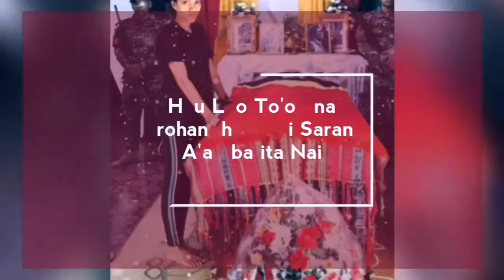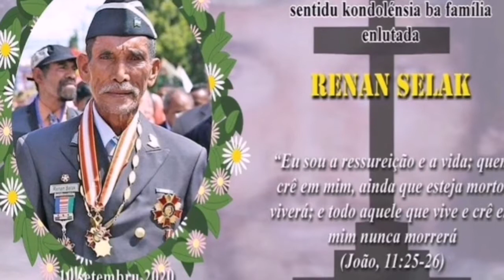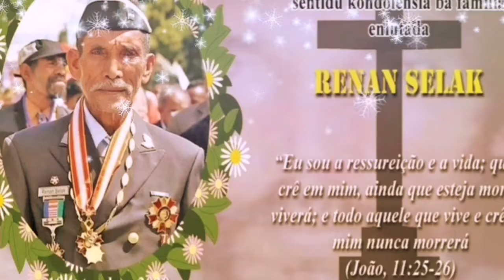DESKANSA HAKMATEK IHA REINO LALEHAN, FUNU NAIN RENAN SELAK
Sente triste Tan lakon iha Ita Nia le:et maibe  Ita korazem nafatin ba Moris Rohan Laek iha Lalehan.